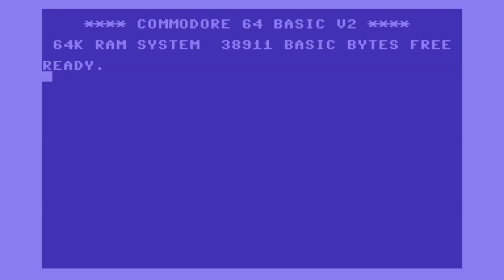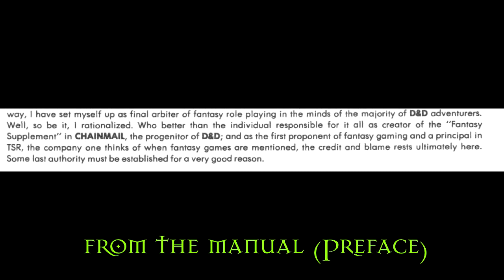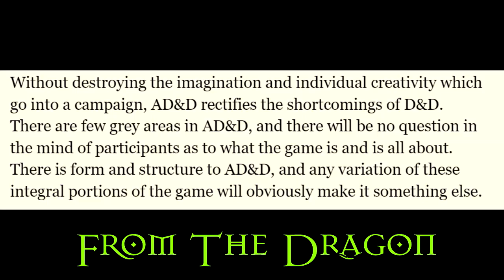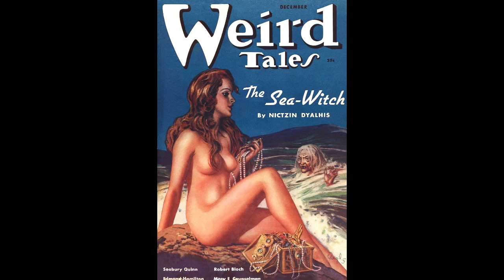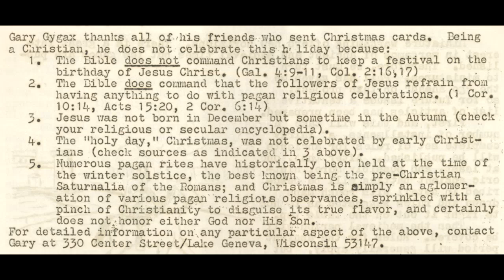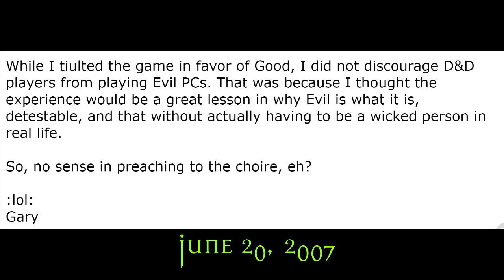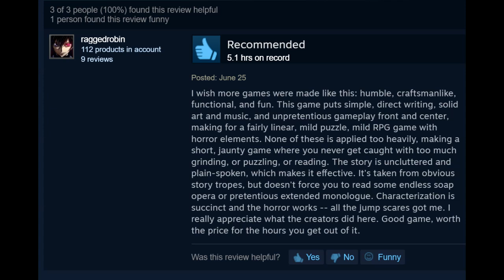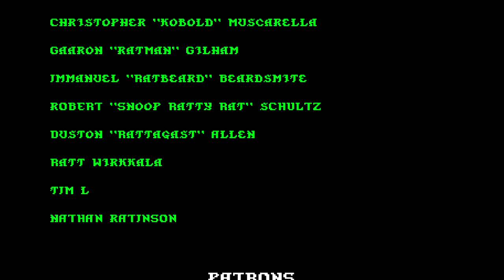Matt Chat 346: Witwer on Gygax, Arneson, Tolkien, and God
Not enough Mike? Check out our Hangout with him and his brother, Sam Witwer!

Epic Tavern - now with 100% more Becky Burger!!!